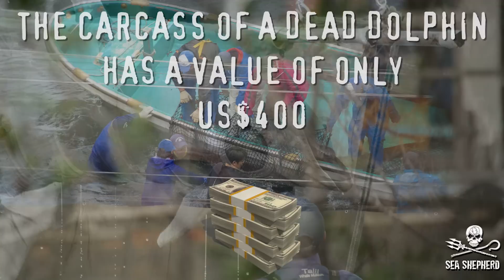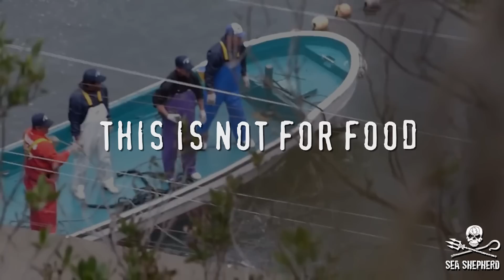Taiji, Japan - Dolphins for Cash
Taiji, Japan. Where dolphins are seen as commodities, dead or alive. The hunting is fueled not by tradition or by a need for food, but by out-and-out greed. A lust for money. Money that is tainted by the blood of the slaughtered dolphins and the misery of those families torn apart.